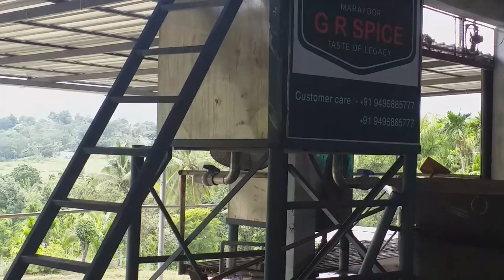Marayur Sarkkara Marayur Jaggery മറയൂർ ശർക്കര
This video is about Marayur Jaggery (മറയൂർ ശർക്കര)